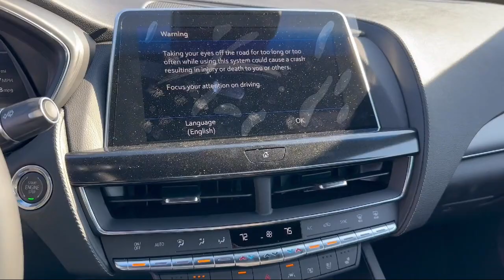2024 Cadillac CT5 Premium Luxury Sedan McAllen Brownsville Harlingen Port Isabel Weslaco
2024 Cadillac CT5 Premium Luxury Sedan Stock Number: C24311 Vin:1G6DN5RKXR0110638.